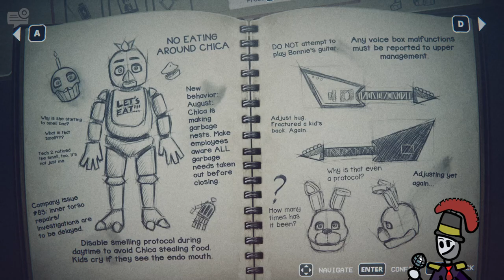FNAF INTO THE PIT PART 4